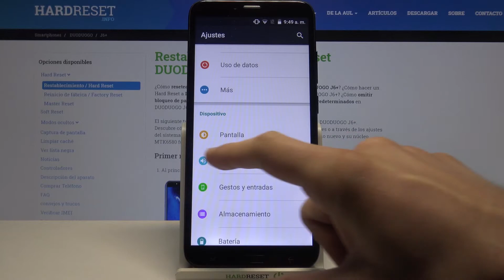Cómo cambiar tiempo de bloqueo automático en Duoduogo J6+ - tiempo de espera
En este video te presentamos cómo cambiar el tiempo de bloqueo automático de pantalla en Duoduogo J6+. Sigue nuestras instrucciones y aprende a cambiar el tiempo de suspensión de pantalla fácil y rápido.

¿Cómo cambiar el tiempo de bloqueo automático en Duoduogo J6+? ¿Cómo determinar el tiempo de bloqueo automático en Duoduogo J6+? ¿Cómo cambiar el tiempo de suspensión de la pantalla en Duoduogo J6+? ¿Cómo configurar bloqueo automático en Duoduogo J6+? ¿Cómo configurar el tiempo de suspensión de la pantalla en Duoduogo J6+?